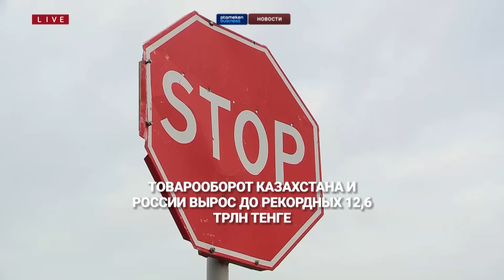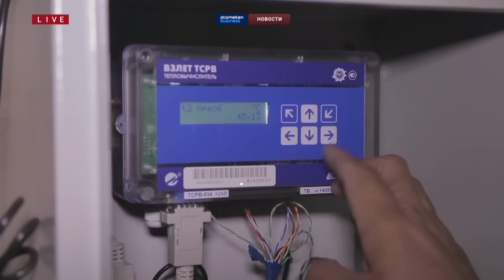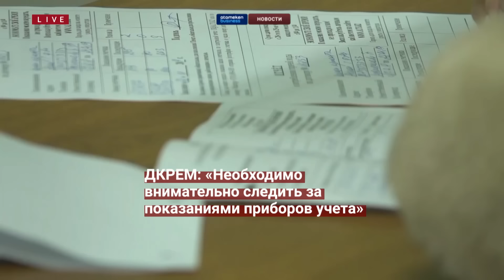Новости Казахстана | 05.03.2024